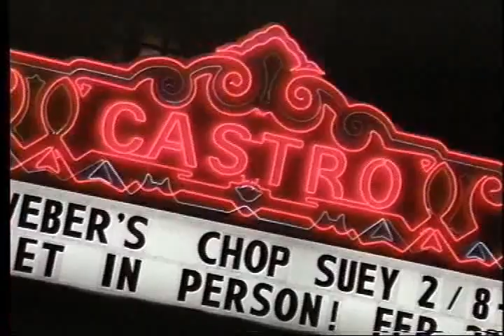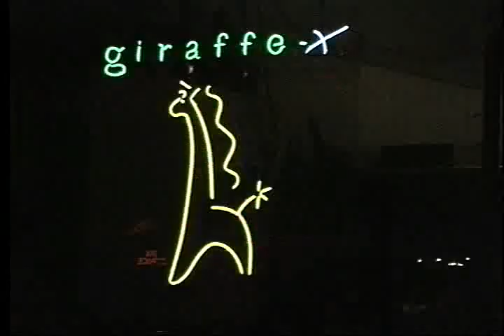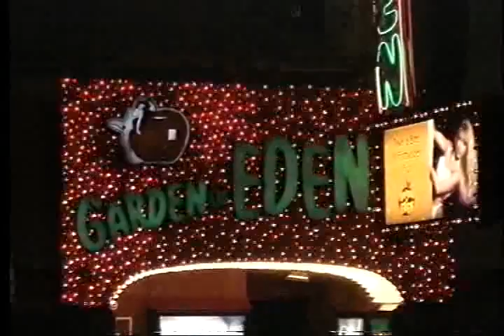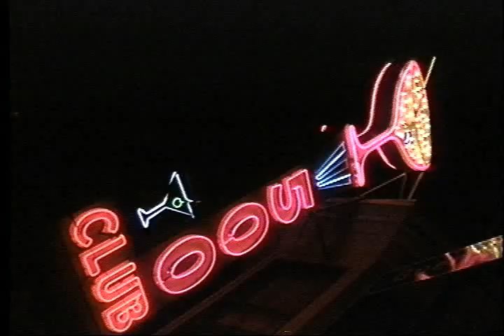Neon Hunt # 10 - San Francisco Neon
A drunken ramble through the Castro, Mission District, North Beach, and other locales in the city by the bay, with music by dave baby 9000.